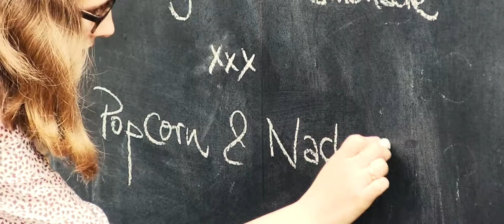Hoflicht - Open-Air Kino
Hoflicht bei facebook.de

Kamera & Schnitt: Jan Koch
Ton: Silas Müller